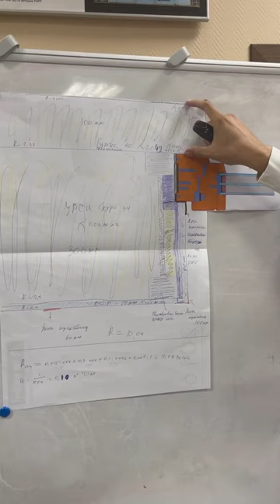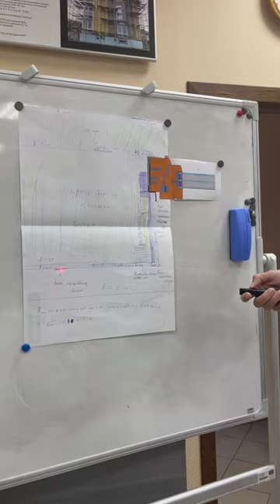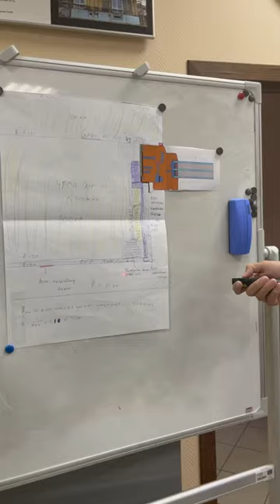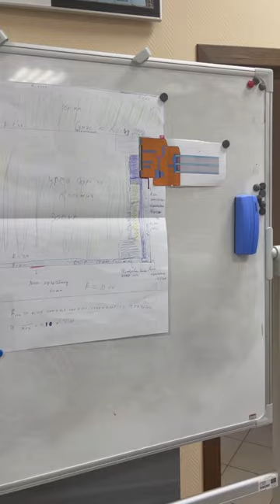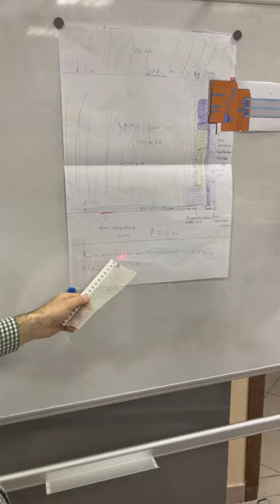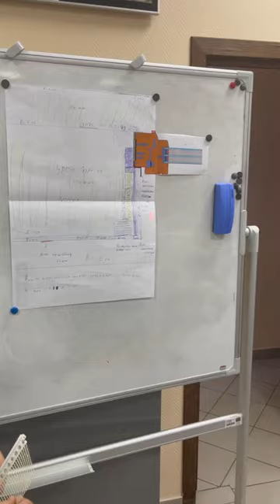Видео дневник. Ролик 3. Обучение в институте пассивного дома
Моя защита по разработке узла, бокового примыкания окна к каркасной стены, где нужно начертить чертеж и просчитать сопротивление теплопередачи конструкции.